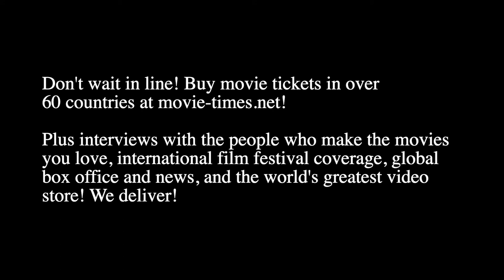Masi Oka: SPIES IN DISGUISE